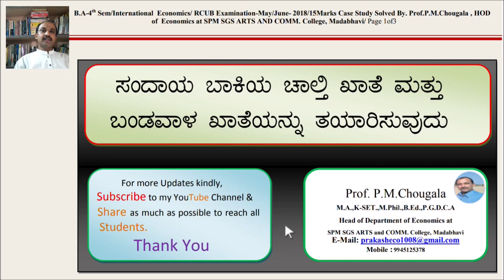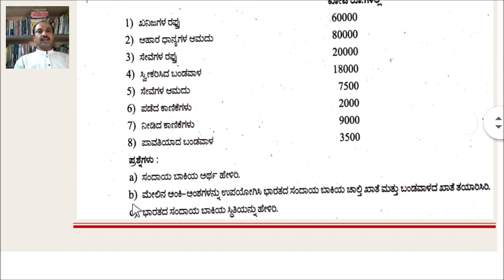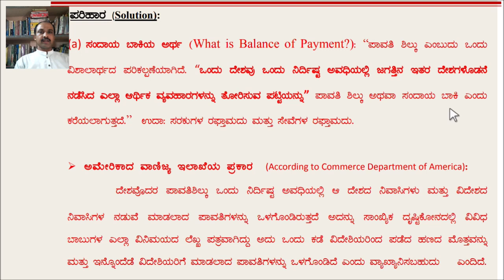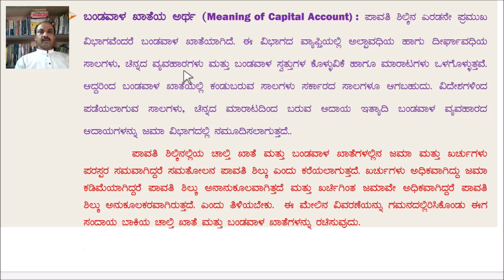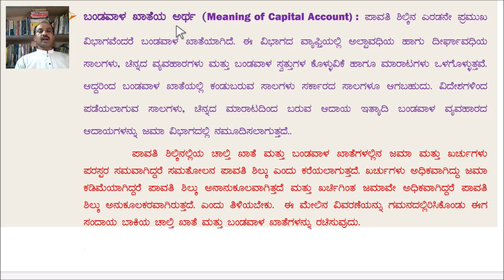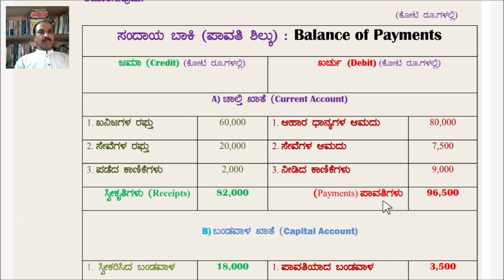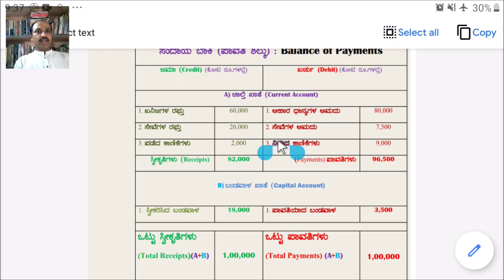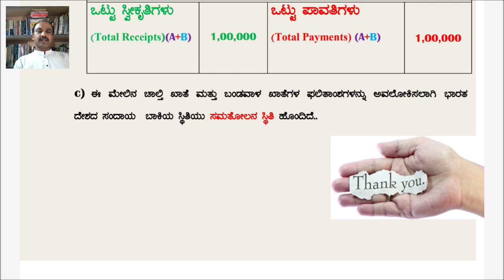ಪಾವತಿ ಶಿಲ್ಕು or Sandaya Bakiya Lekkachar : BOP Calculation B.A 4th Semester : Case Study 15Marks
In this video I am going to Discuss on Calculation of Balance of Payment
Pavati Shilku or Sandaya Bakiya Lekkachar : BOP Calculation B.A 4th Semester : Case Study 15Marks By, Prof.P.M.Chougala